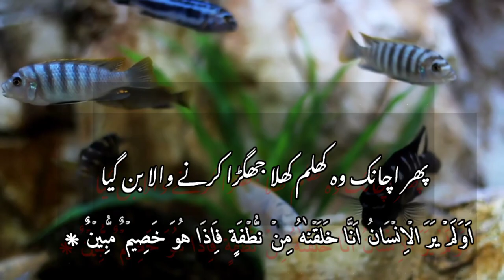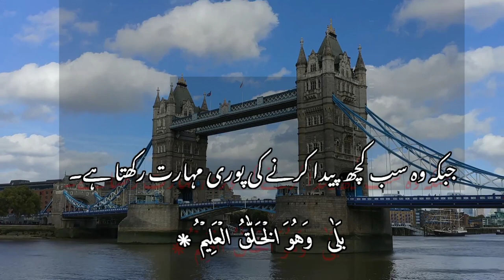surah Yaseen (Yassin) with Urdu translation|| surah Yaseen tarjuma ki sath